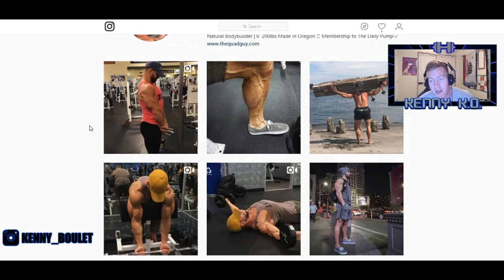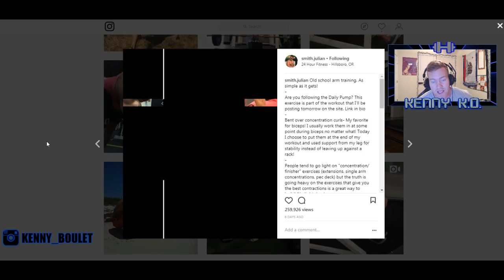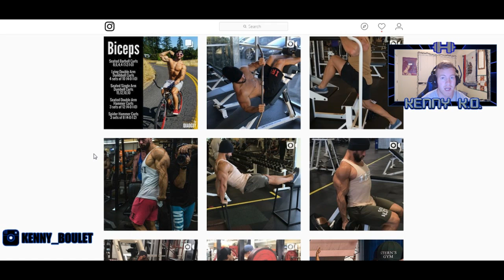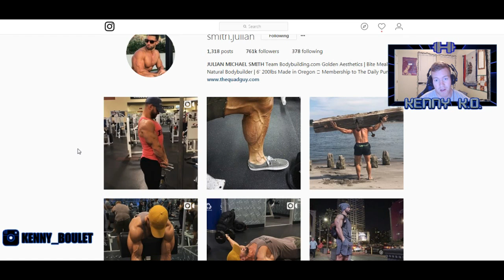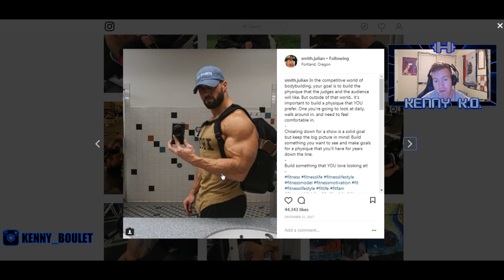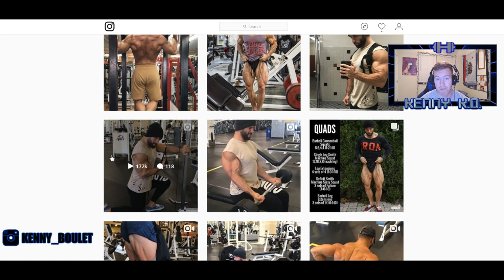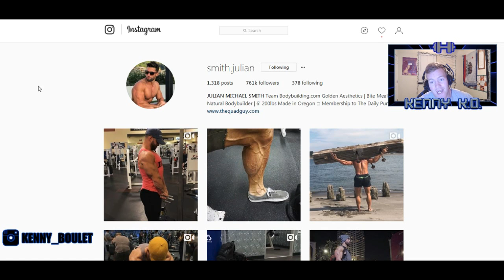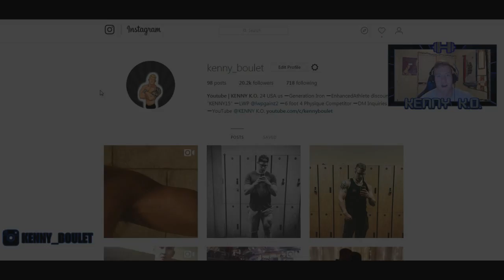Julian Smith Wants To Prove He Is Natural